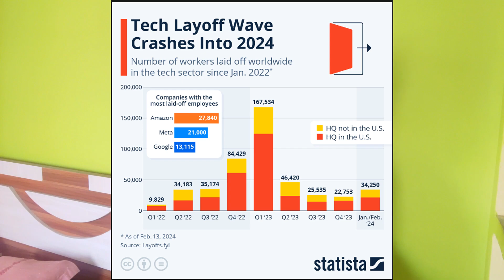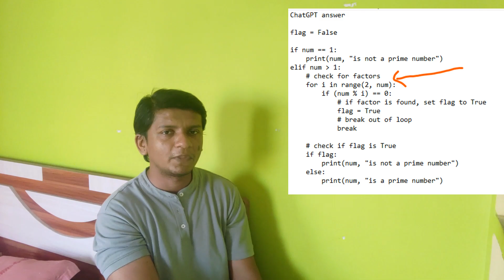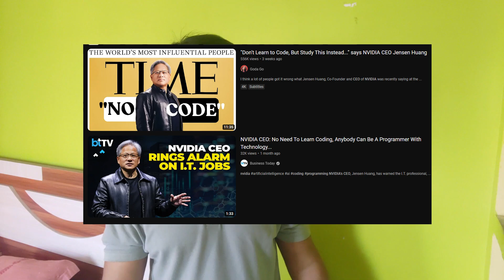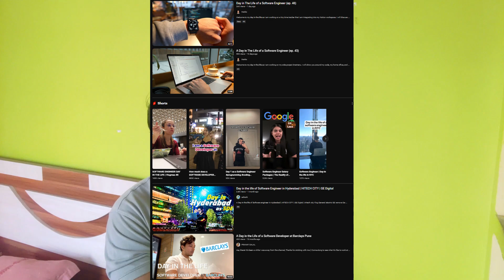Devin will NOT replace software engineers. This is why.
In this video, I'm explaining why I think Devin or any other AI model will NOT replace you or take your job as a software engineer.